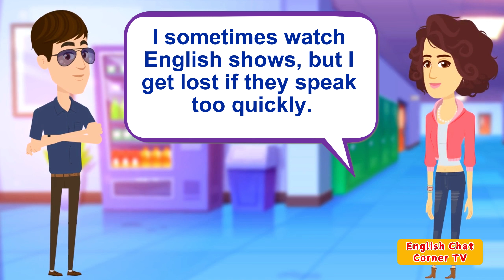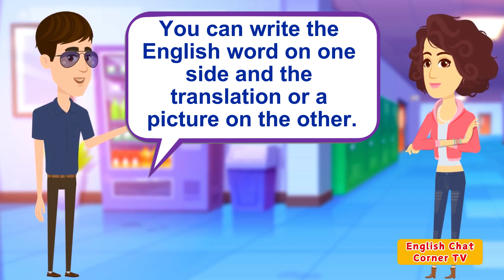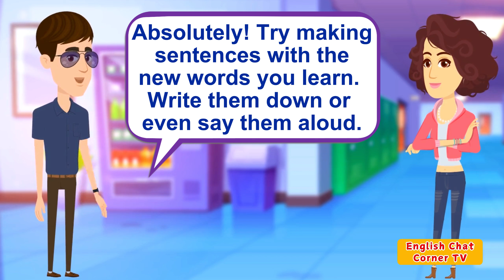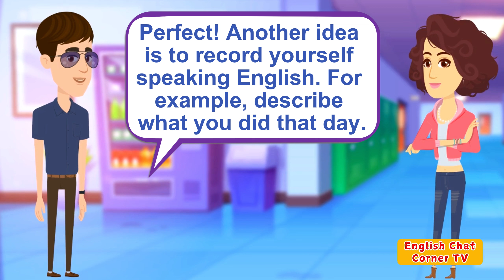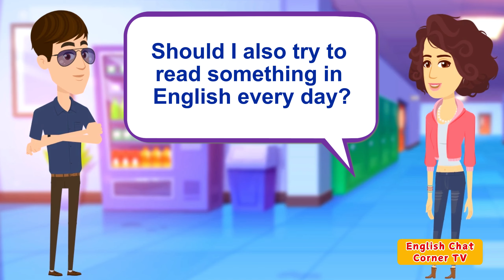Easy English Conversation Practice | Self-Study English Guide | English Shadowing Practice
This English conversation video includes more specific advice to make it engaging and valuable for practice and make it suitable for longer shadowing sessions. It highlights key topics and appeals directly to learners looking for self-study tips and conversation practice. Perfect for those looking to improve English speaking and listening skills through simple, relatable dialogue!"

🙏 **Thank you for being a part of English Chat Corner! 🙌**
Your support means the world to us. Happy learning!

Easy English Dialogues
Practice English Conversations
Basic English Conversations
English Practice for Daily Life
English Conversation Tips
Self-Study English Guide
English Vocabulary for Beginners
English Shadowing Practice
Simple English Conversations
Learning English at Home
English Practice without Teacher
Memorize English Words Easily